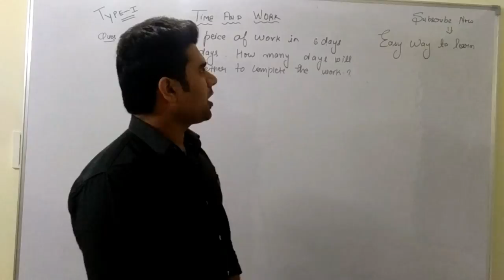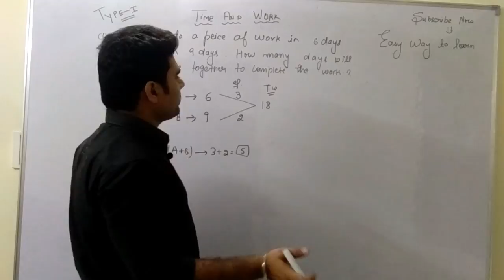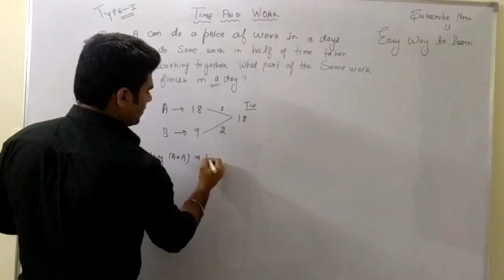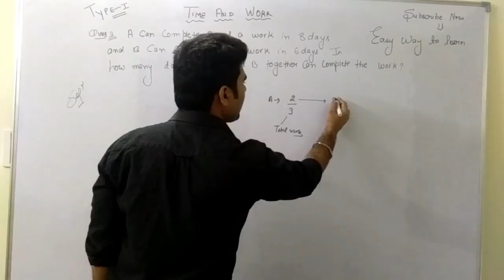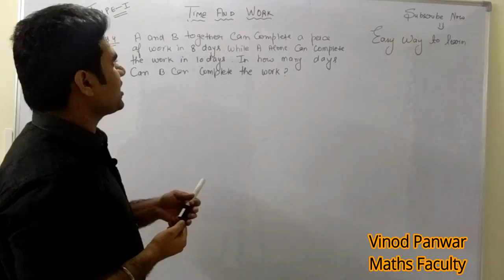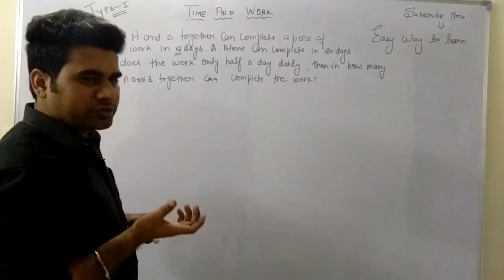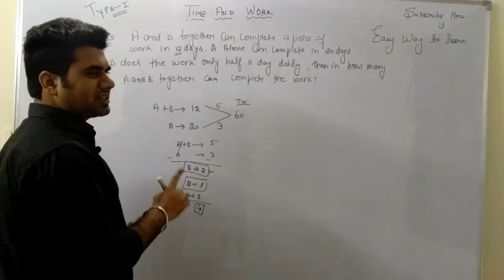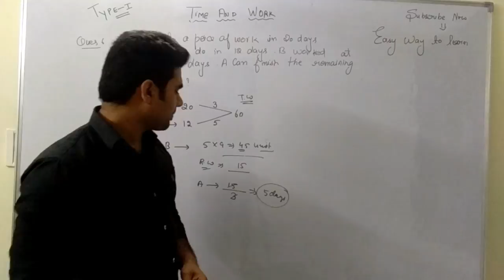Maths TIME AND WORK Type-I part-1 by Vinod Panwar Sir(MATHS FACULTY)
Math Chapter 1 Time And Work